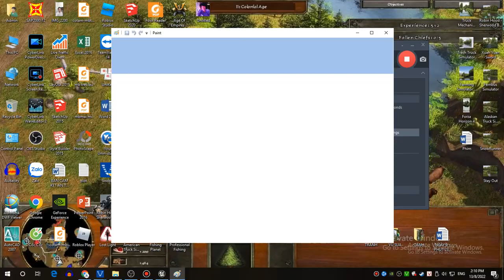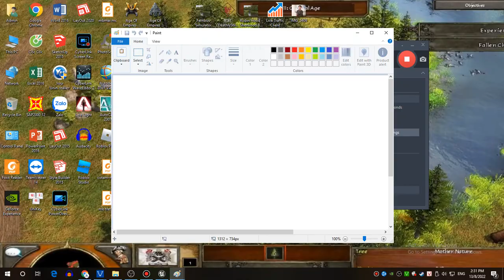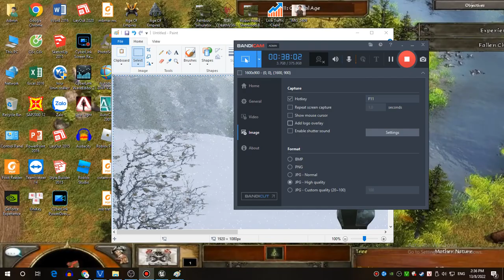Hunting Simulator - Park 7 : hunted two deer and one coyote | Gameplay săn bắn hấp dẫn nhất 2022